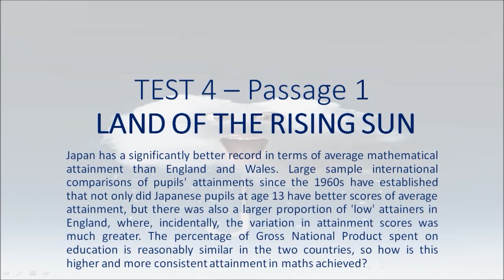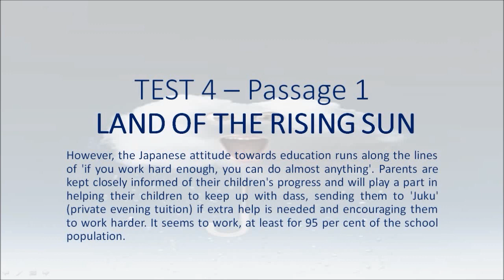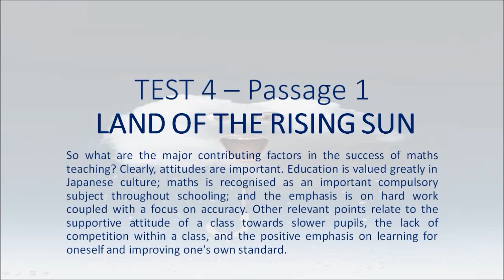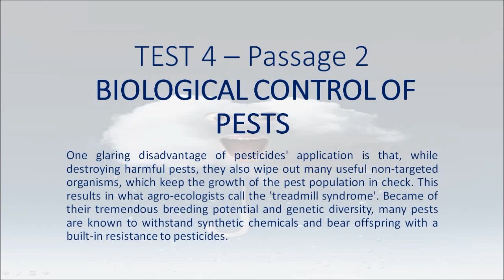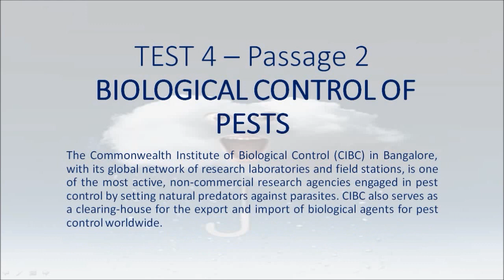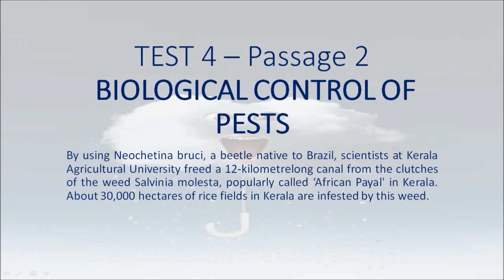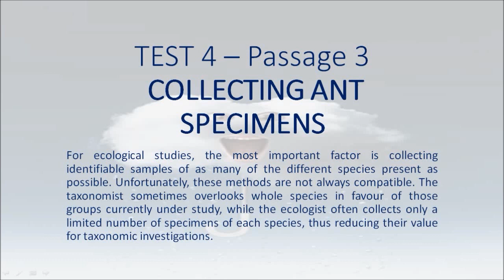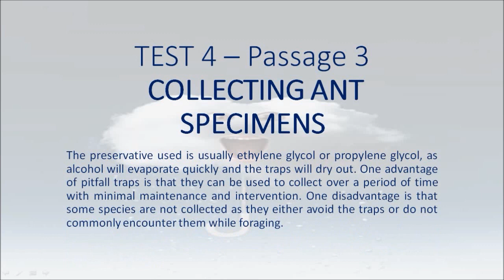Cambridge 8 Test 4 - Hạnh's blog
Passage 1) LAND OF THE RISING SUN
Passage 2) BIOLOGICAL CONTROL OF PESTS
Passage 3) COLLECTING ANT SPECIMENTS